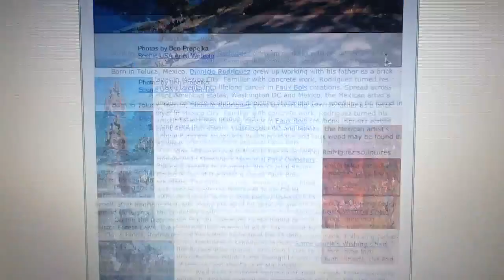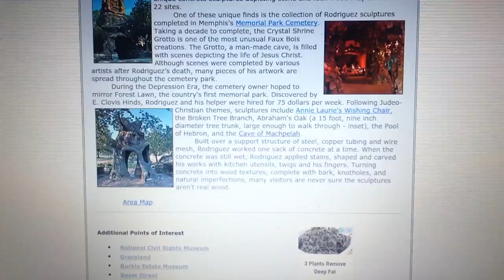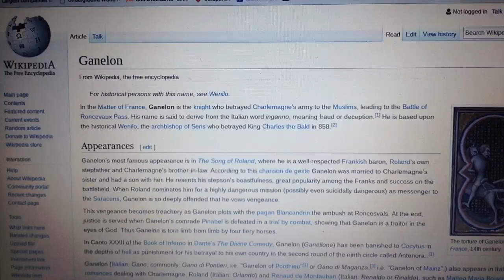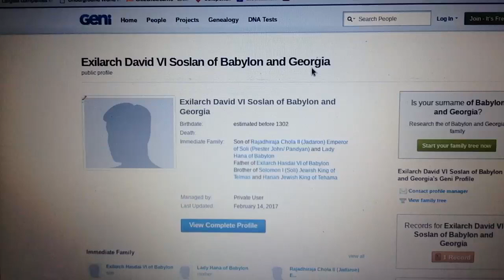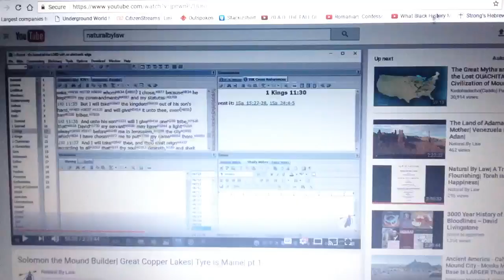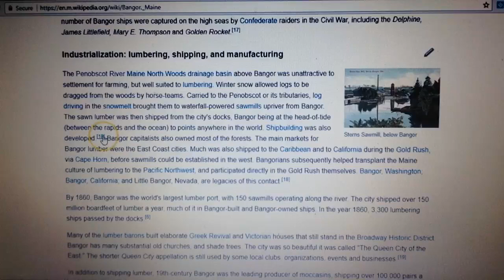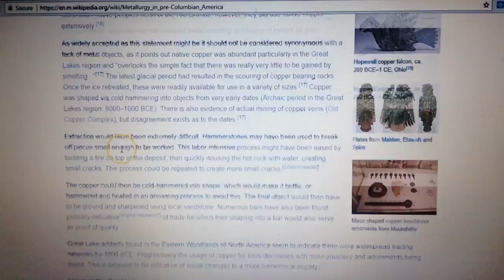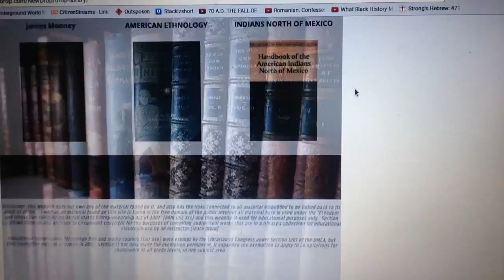kingdrop 2017 | Kingdom of Solomon the Mound-Builder Divided in Calalus, Tyre=Maine=Mananaan